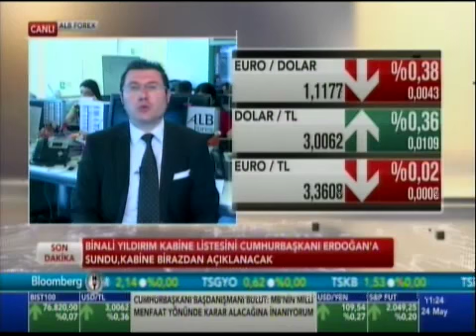ALB Forex Araştırma Uzmanı Onur Altın Piyasaları Değerlendiriyor - Bloomberg HT